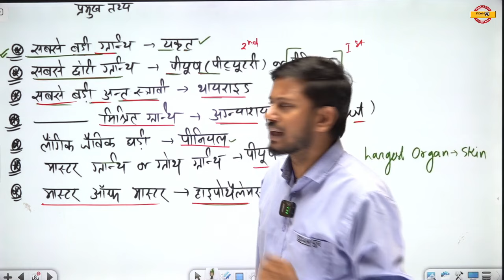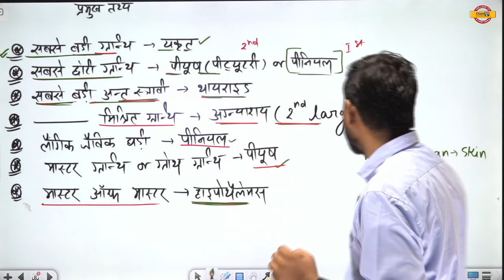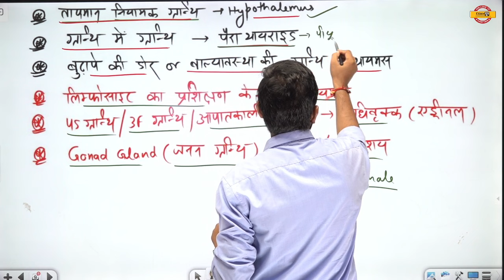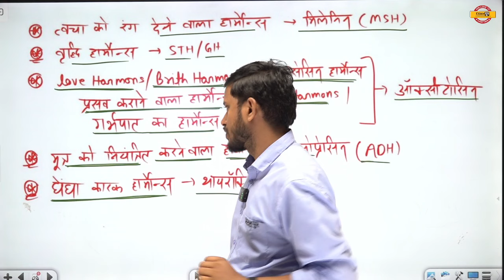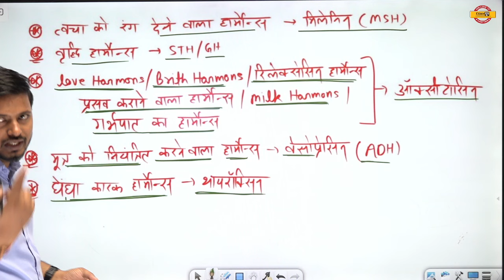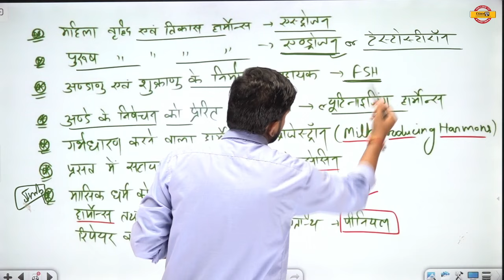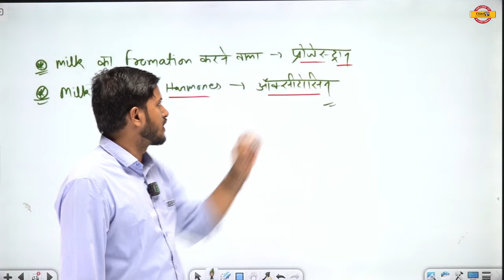HSSC CET 2024 || Science || सभी hormones के बारे में जाने || BY RAJNISH SIR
✅Get full HSSC NEW CET 2024 / HP CONSTABE / SI SANKLAP BATCH 2024-25 Course from Exampur Now.

✅Get full SHANKHNAD COMBO BATCH 2024 (UPC,SSC,RAILWAY,BSF,BIHAR) 699/- FOR OLD STUDENT Course from Exampur Now

✅Get full UP POLICE CONSTABLE RE-EXAM SHANKHNAD BATCH 2024(PRACTICE BATCH) Course from Exampur Now

✅Get full RPF CONSTABLE/SI SHANKHNAD BATCH 2024 Course from Exampur Now

✅Get full SSC MTS SHANKHNAD BATCH 2024 Course from Exampur Now

✅Get full SSC CGL(TIER-1+2) SHANKHNAD BATCH 2024 Course from Exampur Now

✅Get full SSC GD SHANKHNAD BATCH 2024 Course from Exampur Now

✅Get full RRB GROUP-D SHANKHNAD BATCH 2024 Course from Exampur Now

✅Get full RRB NTPC (CBT-1+2)SHANKHNAD BATCH 2024 Course from Exampur Now

✅Get full RRB ALP (CBT-1+CBT-2) SHANKHNAD BATCH 2024 Course from Exampur Now

✅Get full BSF ASI/HCM SHANKHNAD BATCH 2024 Course from Exampur Now